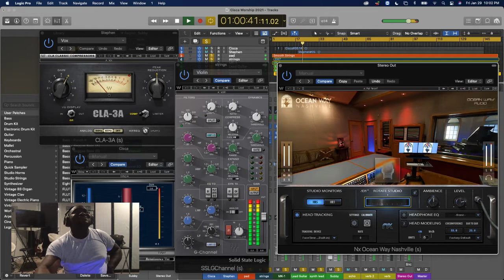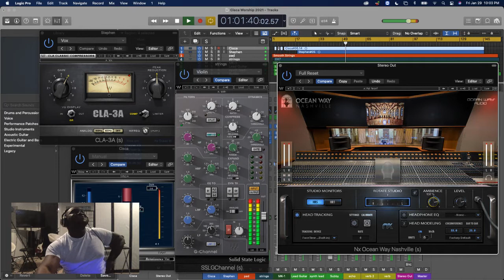Record your songs with L4C Multimedia; Mixing with Waves Nx Ocean Way Nashville in Logic